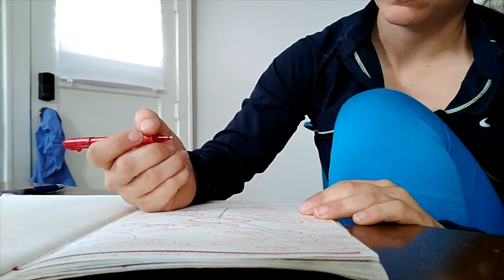Top 7 Things to Consider When Buying Your Van for Van Life | Which Van is Right for You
If you're considering buying a vehicle to live in, start here. In this video I talk about the top 7 things you need to think about before choosing which van is right for you! I also comment on why my 1997 Ford E350 is perfect for my lifestyle as a solo female with a dog who is self-employed and spending 50% of my time in the city.

The Top 7 Things You Need to Answer:
1. What's your lifestyle going to be like?
2. What's your budget?
3. What size do you need?
4. What conveniences do you think you need?
5. What abilities do you need it to have?
6. Are you handy or experienced with mechanical issues?
7. Do you need it to be stealth?